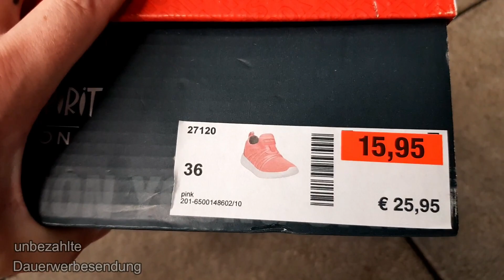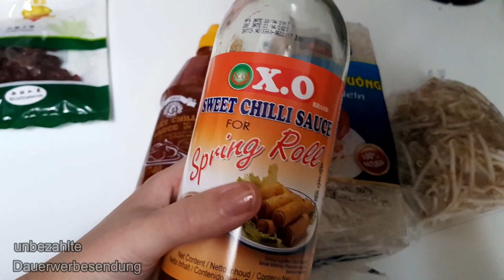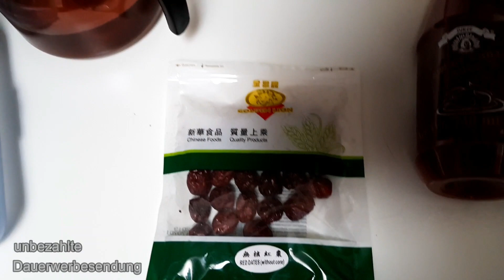Mysteriöse Nachricht und Sommerrollen kochen